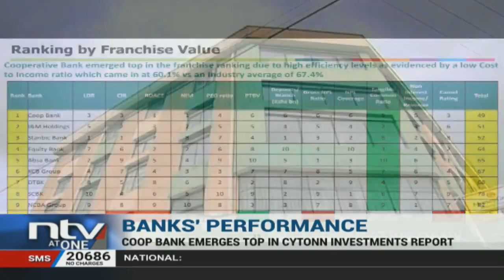Cooperative Bank emerges best performing bank in first half of 2020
Cooperative Bank emerged top in the recently-issued report by Cytonn Investments on the performance of listed Kenyan banks in the first half of this year.